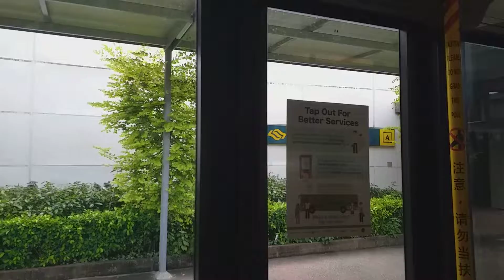Tower Transit Singapore: Ride Onboard [SBS6380P] On Service 66 (Part 2)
Mercedes Benz Citaro ride from Opp KK Women's & Children's Hospital to Stevens Stn along Bukit Timah Road (Part 2).

*This filmed sector currently served by service 66 will be deleted from 12 Dec 2021 due to DTL3 Rationalisation Exercise*